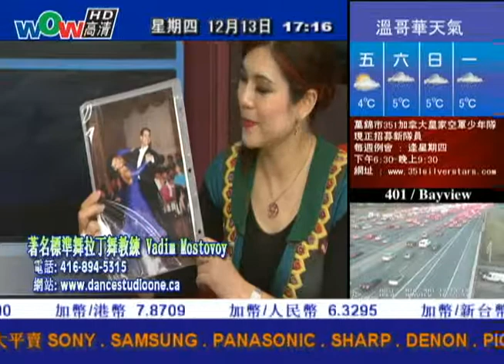1213活在五點-(標準舞 拉丁舞) (英)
1213活在五點-(標準舞 拉丁舞)  (英)